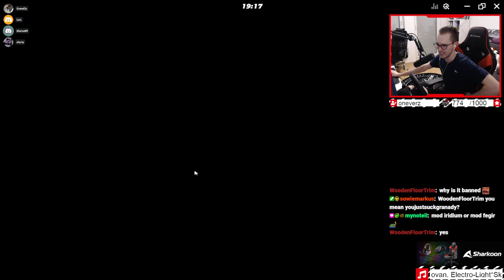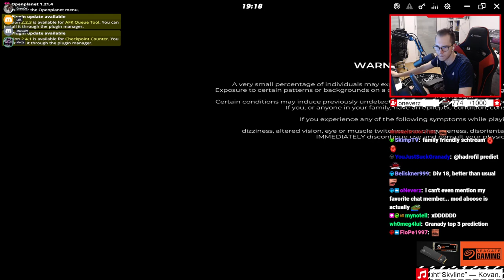AMAZING Fast & Technical Map at Cup of the Day!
Yesterday at cup of the day it was time for a little bit more basic map again after the tricky underwater map two days ago. Us players were given a so-called speedtech map, a technical map fully based on road which is based on precise slides at high speed, the difference to normal tech is the fact that you are in 5th gear all of the time while normal tech is usually driven in 4th and 3rd gear.
Personally, I'm not that big of a fan of normal tech maps but I start to enjoy speedtech ones more and more the past few months.
At the beginning I thought this map feels a bit weird but after watching the GPS and understanding the lines I came to the conclusion that this map is awesome! The actual route is very smooth, flowy and works just really nicely overall. Furthermore the futuristic scenery is absolutely awesome as well, I really love the neon colors the author used here. Although the map is not something super special it still was a pleasure to drive!